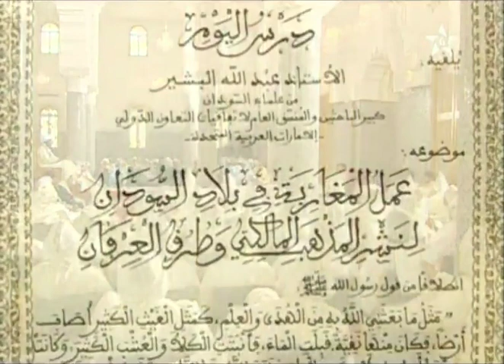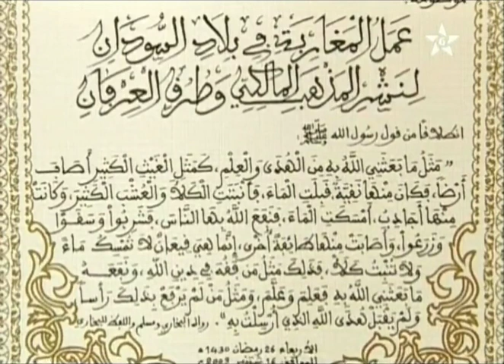عمل المغاربة في بلاد السودان لنشر المذهب المالكي وطرق العرفان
عمل المغاربة في بلاد السودان لنشر المذهب المالكي وطرق العرفان: درس حسني من سلسلة الدروس الحسنية الرمضانية ألقاه الأستاذ عبد الله البشير من علماء السودان، كبير الباحثين والمنسق العام لاتفاقيات التعاون الدولي- الامارات العربية المتحدة-.
 القناة الرسمية لوزارة الأوقاف و الشؤون الإسلامية للمملكة المغربية